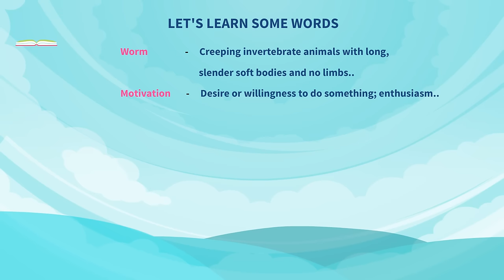Never Give Up | English Moral Stories | Story For Kids | English Moral Stories With Ted And Zoe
► Story Name: Never Give Up

► Script Writer: P K Mohanand

► Animation: ELE Animations

► Voiceover: Martha

© Video & Music copyrights with Moral Stories With Ted & Zoe